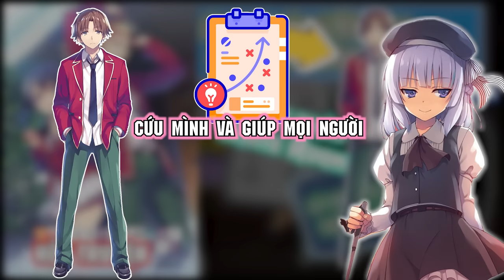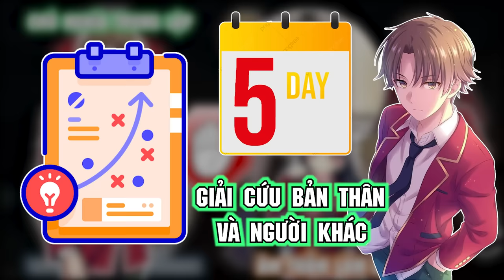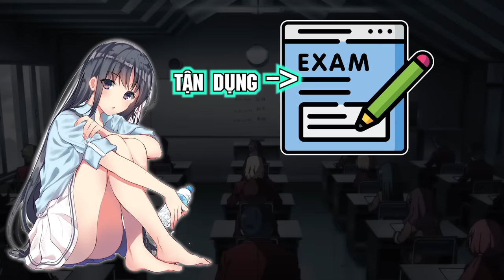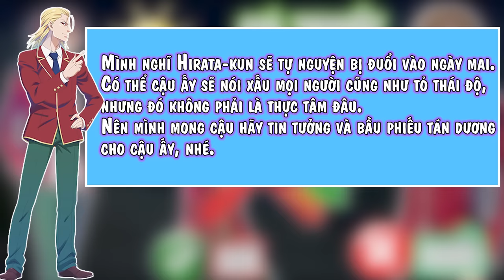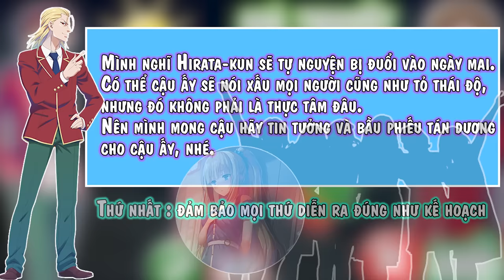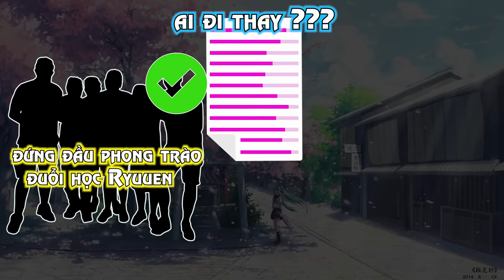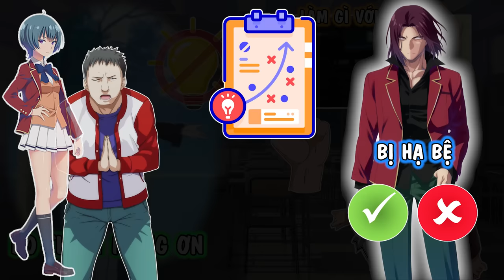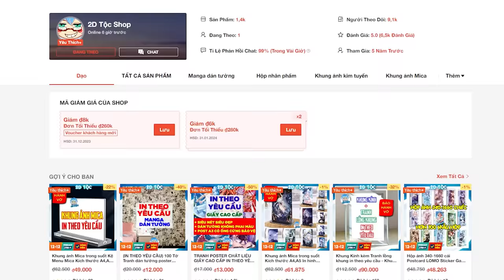Kiyotaka Một Tay Giải Quyết Cả Kỳ Thi : Spoil Chào Mừng Đến Lớp Học Đề Cao Thực Lực Class Poll P.2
Anime2dToc
❤Shop 1 : Poster Móc Khóa Standee Khung Ảnh Mica, Khung Kính Các Loại.